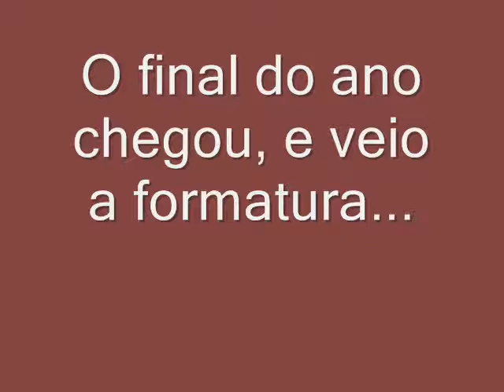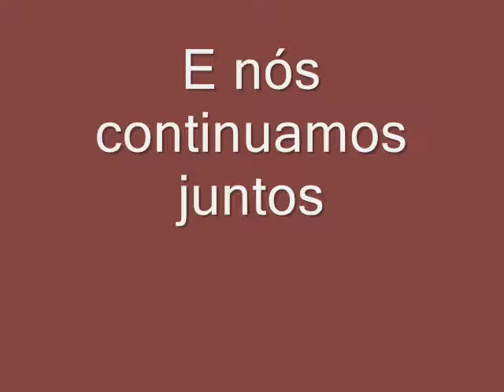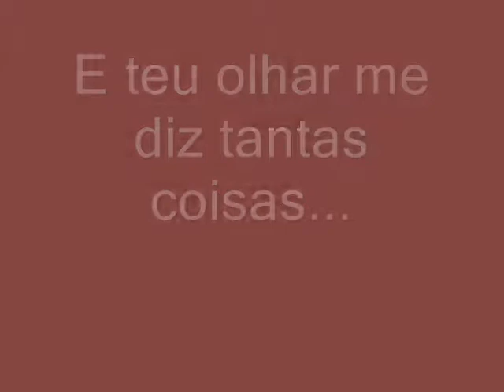Vitor e Aline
Aline te amo!